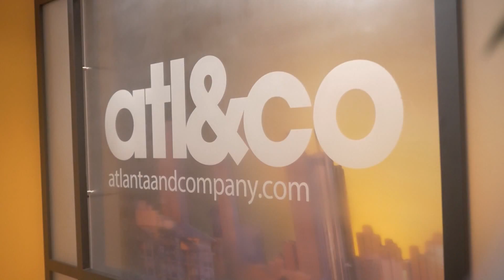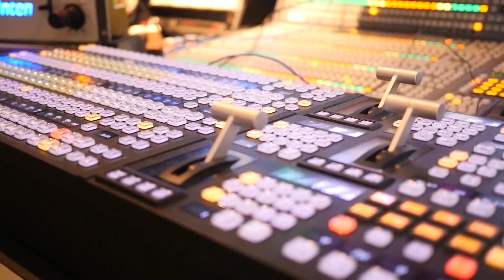Digiglobal Branding Reel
A collection of all the 2014 Branding / marketing  production produced for various production houses and networks by Digiglobal Media Group